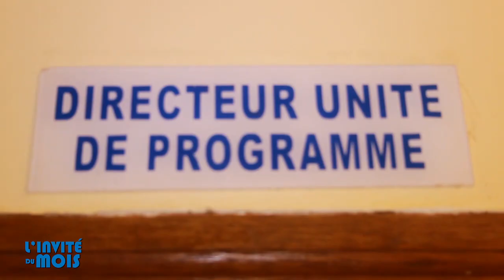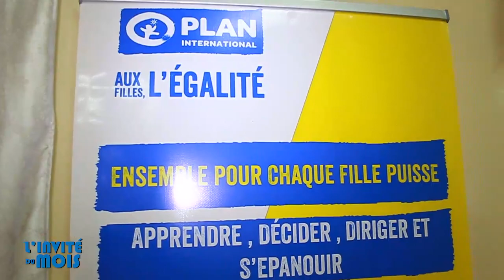INVITÉ DU MOIS: Pape Sidi DIOP (Coordonnateur régional ONG Plan Saint-Louis)